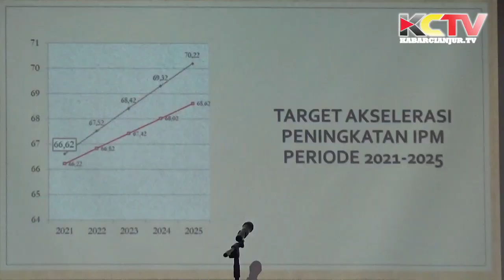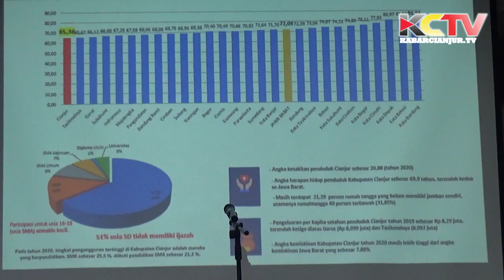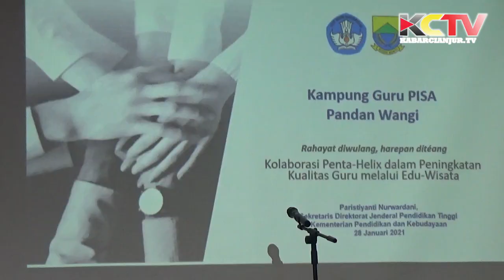KABARCIANJUR.TV | IPM Cianjur Paling Bontot... Mungkinkah Kejar Ketertinggalan?